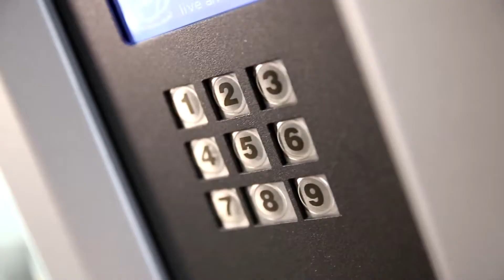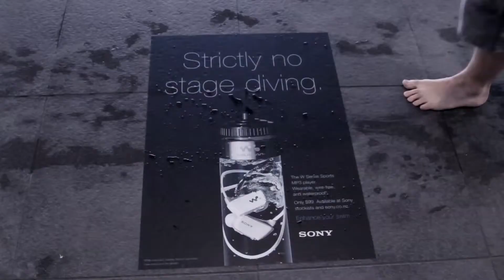Sony com campanha 'The Bottled Walkman'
Há campanhas de marketing que realmente merecem ter um destaque diferente, pela genialidade dos criativos responsáveis. Desta vez, os louvores vão para a Sony que, na Nova Zelândia, lançou uma campanha diferente de tudo o que vimos até hoje para promover os seus leitores de MP3 Walkman NWZ-W273